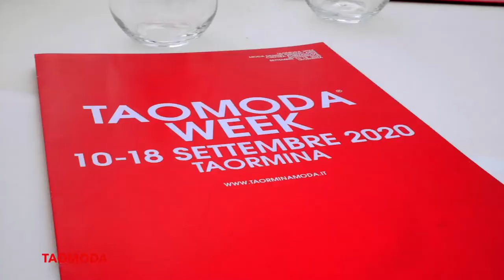Taomoda 2020 Day1: Press Conference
Press conference Taomoda Awards 2020.
(Terrazza Attico Palazzo Calanna-La Baronessa)